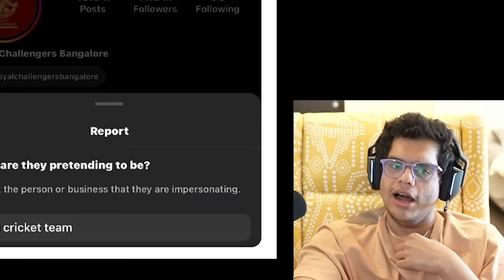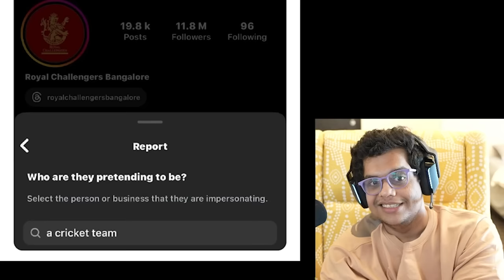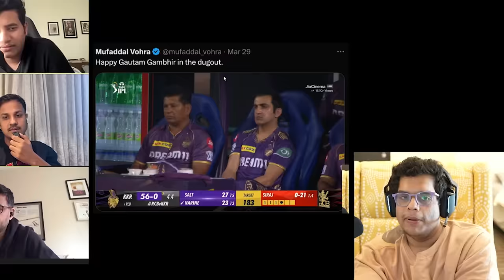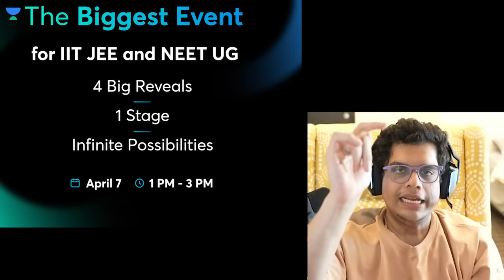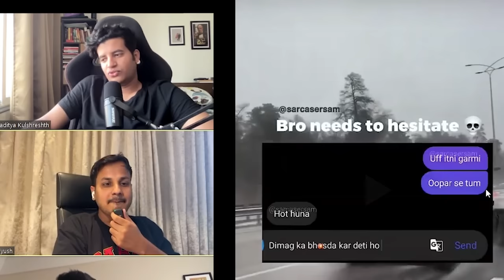YOU WONT BELIEVE WHAT THIS STUDENT DID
Description: Join in live for Unacademy Aarambh 2024 on 7th April from 1 to 3 pm Click on notify me for updates.

Join this Whatsapp channel for real-time updates on this exciting event